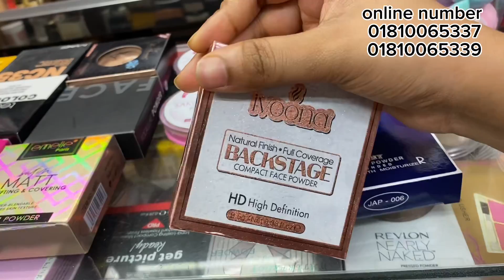৩০টাকায় মেকাপ প্রোডাক্ট 🔥🔥 স্টুডেন্ট বাজেটে মেকাপ প্রোডাক্ট কিনুন।make up tukitaki products 2023